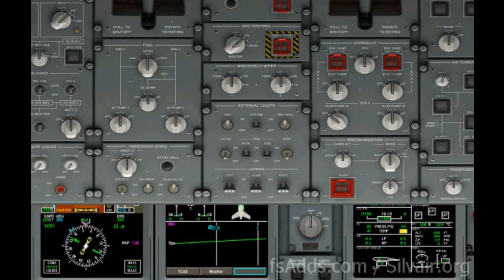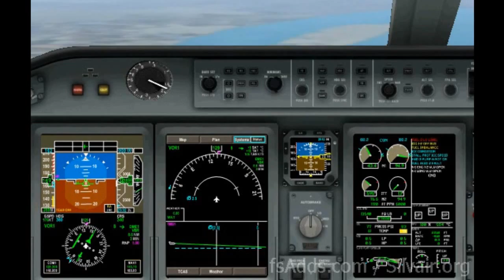Embraer 190 Maputo Beira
Embraer 190 original